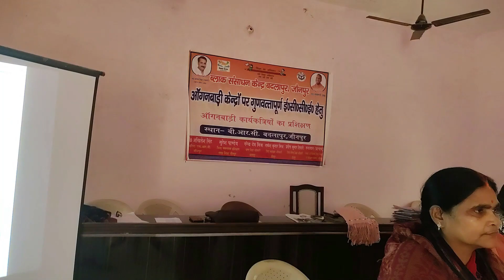गतिविधि एक से पांच तक की संख्याओं का ज्ञान